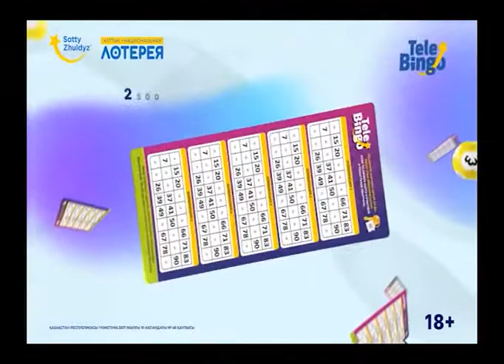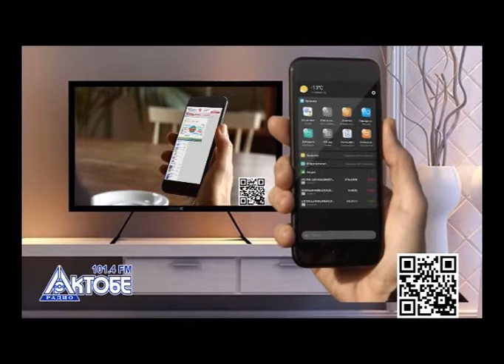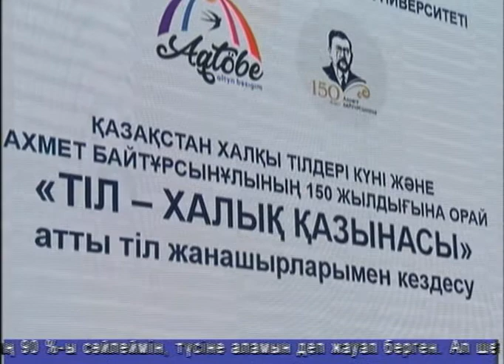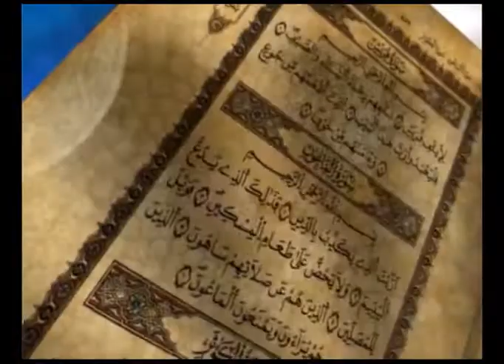Тәулік (Рика ТВ) 8 қыркүйек 2022 жыл